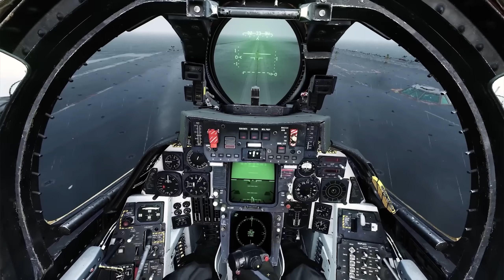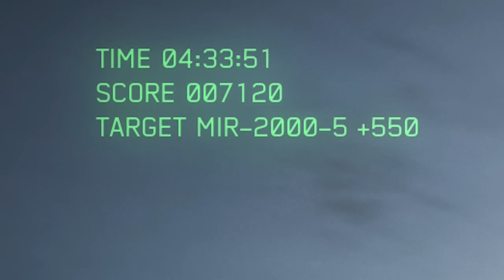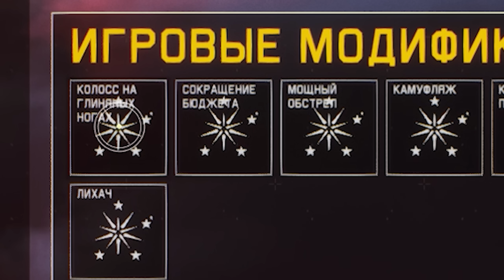Как совместить Аниме и Самолёты - Ace Combat 7 Skies Unknown, Project Wingman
Эмм, ёоу?
Сегодня мы поговорим (чуток) о том, как совместить аниме и самолёты, на примере Ace Combat 7 Skies Unknown и Project Wingman.
Давайте тут много писать не буду, окей? Скажи лишь, что у меня тут и дискордики есть и тгшечка. Внизу напишу.

Трюкач с 6:40 - @Avelancer39

Таймкоды:
0:00 - Вступленька
1:14 - Не скипайте красоту
1:52 - Про Ace Combat
2:27 - Вселенная Ace Combat и сюжет
2:40 - Прикол сюжета 7-ой части
3:26 - При чём тут АНИМЕ?
5:27 - Мои проблемы со вселенной
6:10 - Можно не парится на счёт лора Ace Combat
6:29 - Управление в Ace Combat 7
8:15 - Самолёты в Ace Combat 7
9:01 - Моды Ace Combat 7
9:40 - Музыка Ace Combat 7
9:52 - Не скипайте пж прекрасную музычку
12:32 - В семье не без урода
13:05 - Обзор Project Wingman
13:19 - Почему тут всё рыжее?
13:35 - Сюжет слабый, но постановочка решает (не всегда)
14:40 - Управление и геймплей в Project Wingman
15:44 - Завоевания
16:06 - Моды Project Wingman
16:46 - Итоги